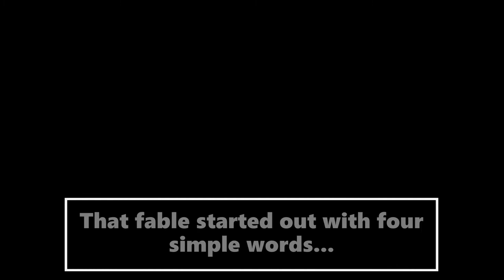"A Wild Trailer Appears!"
"Use I Don't Care!"
I made a poll where I gave a few people the ability to help me out with my channel. This is something that came out of it.